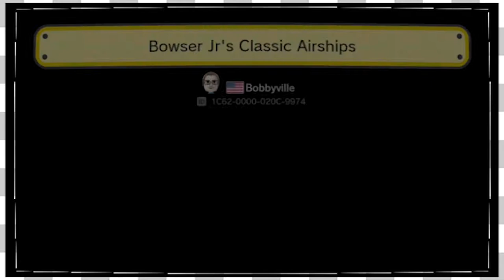Mario Maker Viewer Levels | Pizza Time! -EP292-